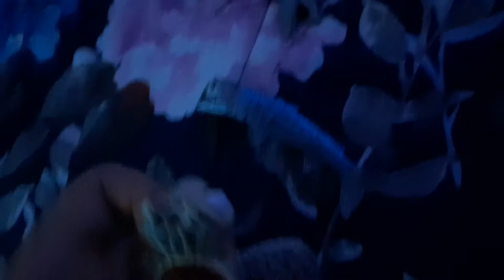Adventure in the Sea - The Giant Barracuda - part 11 - Barracuda Fight